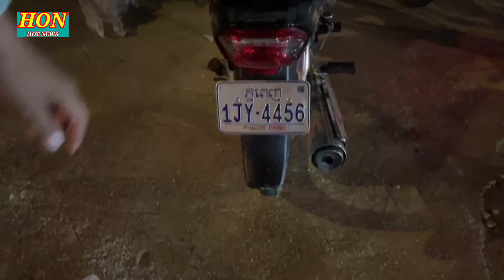យុវជន2នាក់បងប្អូនឡានបុកអស់សង្ខាទាំងពីរនាក់ ថ្ងៃទី 22 សីហាហ 2024 នៅទីតាំងមួយកន្លែង